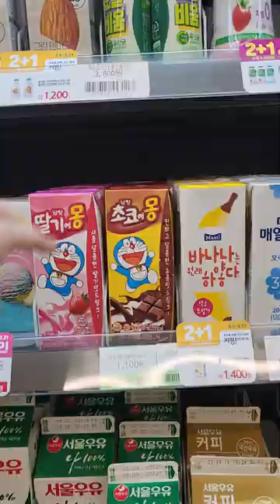Chocolate 🍫 food @korean convenience store 😋 Do you like chocolates? 초콜렛 좋아하세요?youtube